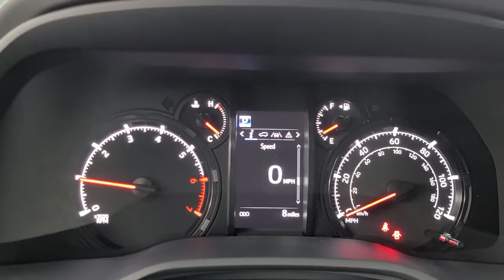2021 Toyota 4Runner Tulsa, Broken Arrow, Owasso, Bixby, Joplin, OK 85825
Super White New 2021 Toyota 4Runner available in Tulsa, Oklahoma at Jim Norton Toyota. Servicing the the Broken Arrow, Owasso, Bixby, Joplin, OK area.

Recent Arrival!brbrbrSuper White 2021 Toyota 4Runner Trail 4WD 5-Speed Automatic with Overdrive 4.0L V6 SMPI DOHCbrbrbrProudly serving the Tulsa Broken Arrow Bixby Owasso Oklahoma City and beyond! All used cars have been through a multi-point inspection by an ASE Certified Mechanic oil and filter changed. All items identified by inspection repaired as deemed necessary. Each vehicle is fully detailed and ready for immediate delivery. it comes to Auto Financing every consumer is looking for two things: * Affordable car loan rates * Flexible auto loan terms With Toyota Financial Services you get both and more! We offer competitive Auto Finance rates on new and used Toyota vehicles as well as Toyota Certified Pre-Owned Vehicles. In addition take a look at other used car brands that we have on our lot at reduced pricing.brbrIf youre looking for your next new or used car truck or SUV we have something for every taste and every need. Looking for navigation sunroof leather with heated and cooled seats maybe blind spot monitor or backup camera we have cars that have the features and options for you! If you are asking yourself what is my trade worth we can help you answer that! We have a full parts department that supplies our certified technicians we will help with all of your service needs! Call us or visit us anytime Where T-town gets Toyota. Dealer Installed options if any include: Price includes:$1000 - TMS Customer Cash - Gulf. Exp. 03/01/2021